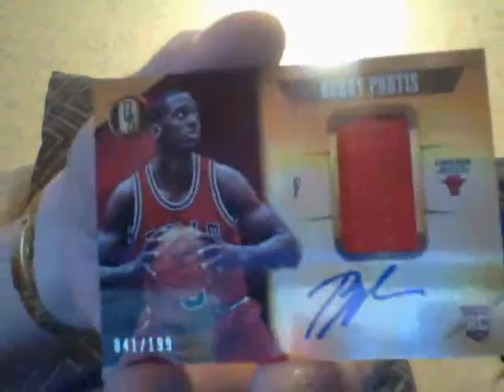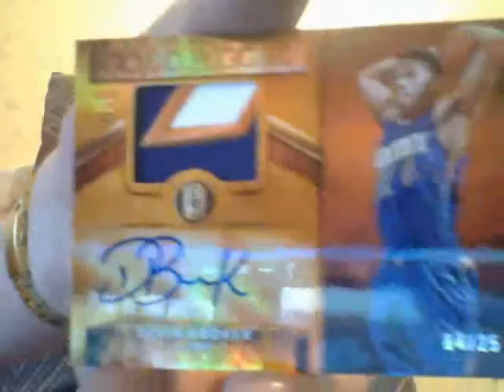Macaroni Or Spaghetti?